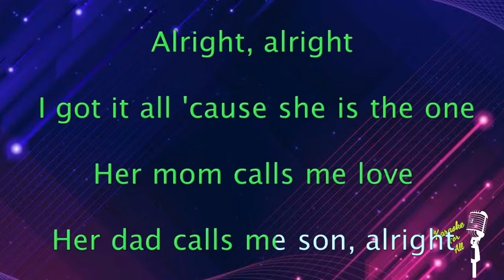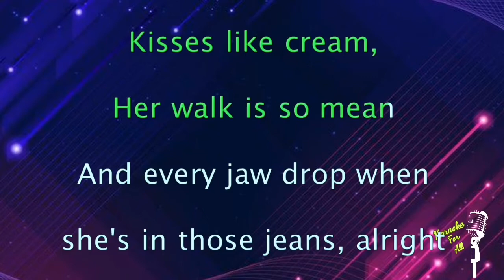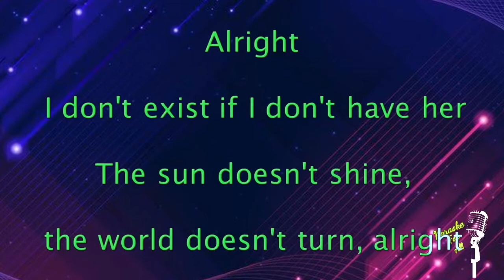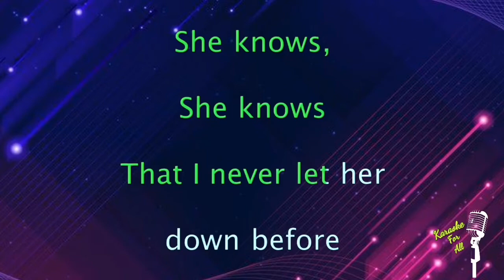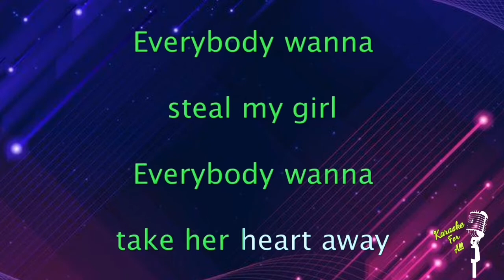Steal My Girl - One Direction (Karaoke Version)